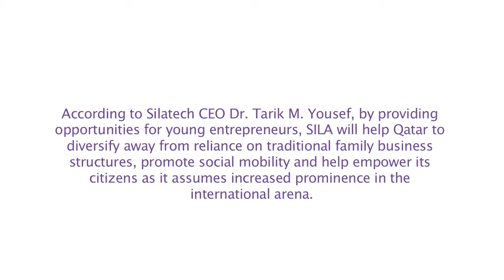Diversifying Qatar's Economy through Entrepreneurship: Tarik Yousef of Silatech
According to Silatech CEO Dr. Tarik M. Yousef, by proving opportunities for young entrepreneurs, SILA will help Qatar to diversify away from reliance on traditional family business structures, promote social mobility, and help empower its citizens as it assumes increased prominence in the international arena.